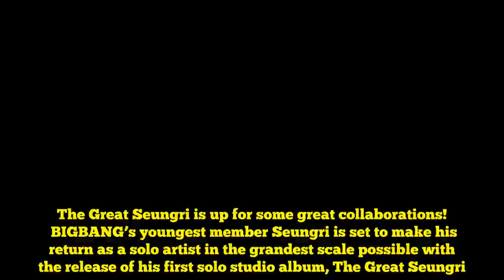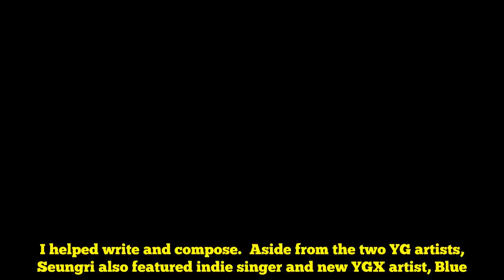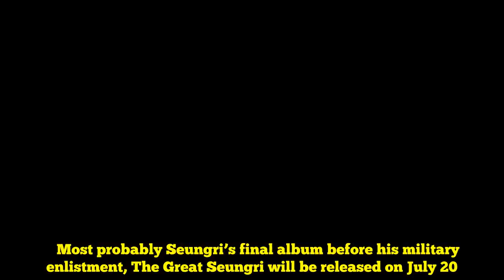BIGBANG's Seungri Works With WINNER's Mino And iKON's B.I In "The Great Seungri"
The Great Seungri is up for some great collaborations!  BIGBANG’s youngest member Seungri is set to make his return as a solo artist in the grandest scale possible with the release of his first solo studio album, The Great Seungri.  The album, which comes after five years since the singer-actor’s second extended play, Let’s Talk About Love, will feature a total of nine songs. All tracks from the album credits the BIGBANG maknae as lyrics. Except for “Sweet Lie”, he also took part in the composition of all tracks.    The Great Seungri will be led by “1, 2, 3!”. Additionally, the album will feature collaborations with WINNER’s Mino and iKON’s B.I.  Titled “Where R U From”, his upcoming team up with Mino will be the sub title track of the album. Mino also helped in penning the lyrics for the song. His team up with B.I, on the other hand, is titled “Mollado” which B.I helped write and compose.  Aside from the two YG artists, Seungri also featured indie singer and new YGX artist, Blue.D, and DJ/producer DANNIC for tracks “Love Is You” and “Sweet Lie”, respectively. The album will also contain the songs “Be Friend”, “Hotline”, “Alone”, and “Good Luck To You”.    Most probably Seungri’s final album before his military enlistment, The Great Seungri will be released on July 20. He will also greet fans in his first solo concert series of the same title at the Jangchung Gymnasium in Seoul on August 4 and 5.